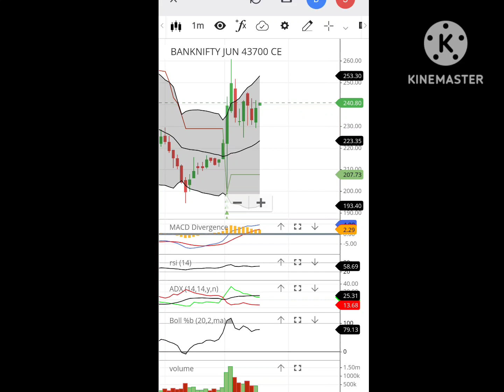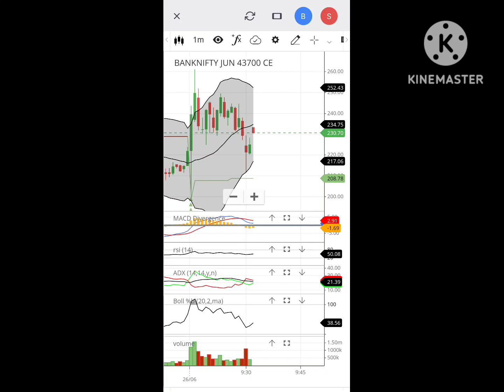losse in -1K option trading |BANKNIFTY| live trading day trading option trading for beginners